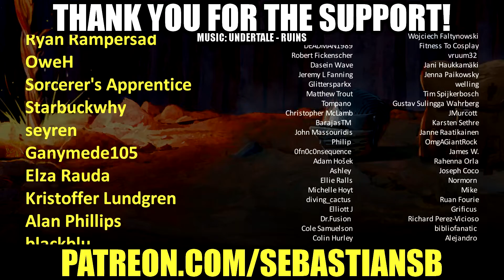Let's Play Half-Life: Alyx Part 37 (Patreon Chosen Game)